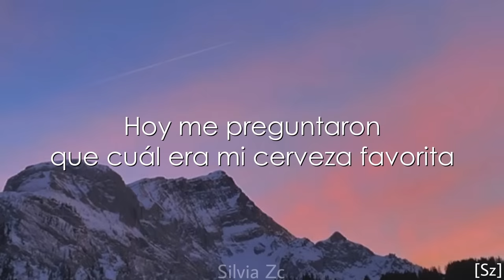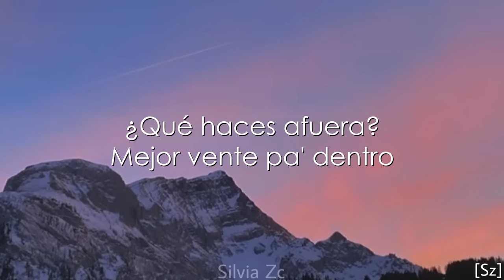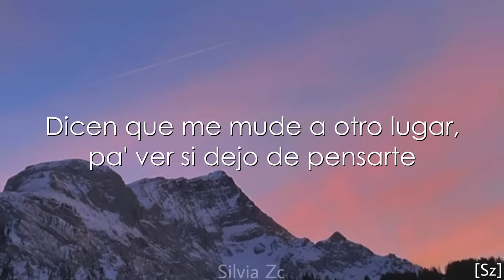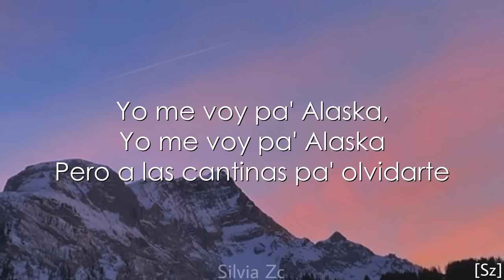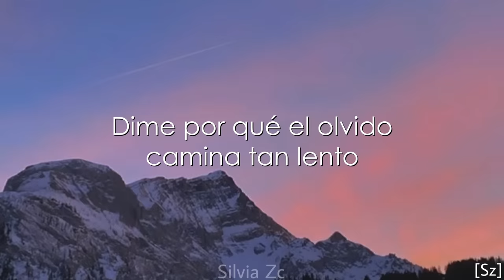Camilo, Grupo Firme - Alaska (Letra)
Hasta cuando no se trata de hablar sobre ti

Parece que claramente no he bebido suficiente para borrar nuestra historia

Jajajaja

Dulce tormento
Dulce tormento
¿Qué haces afuera? Mejor al centro, ¿y cómo era?